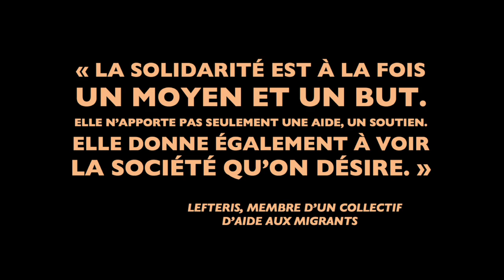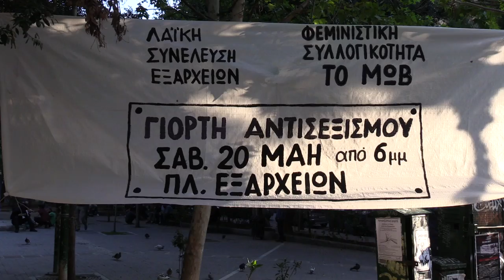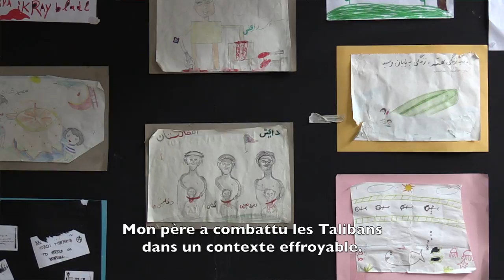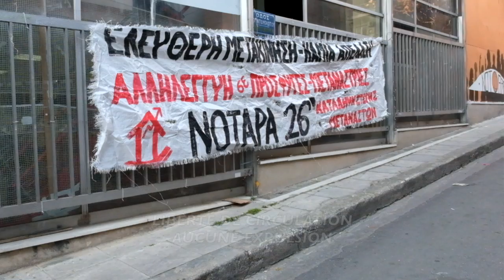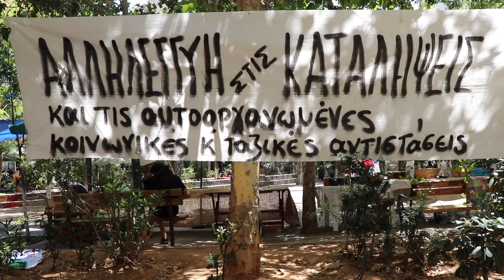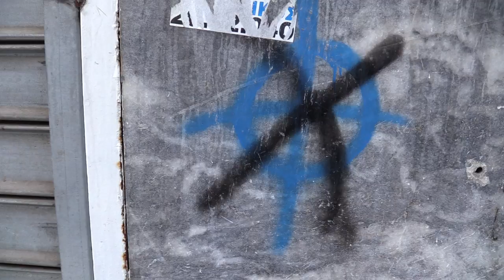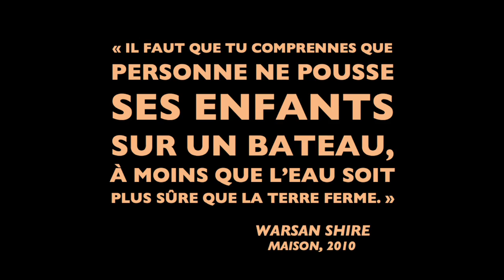Squat Notara 26 : l'accueil des réfugiés/migrants à Exarcheia (Athènes)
Notara 26 est le premier squat historique de la crise des réfugiés à Athènes, depuis 2015. Il est aussi l'un des fleurons de l'accueil du quartier rebelle d'Exarcheia, une zone protégée des agressions fascistes et du harcèlement policier au centre d'Athènes, même si ce squat a tout de même été attaqué en août 2016 par des néo-nazis qui ont tenté de brûler les enfants sauvés des eaux et leurs familles... (extrait du film "L'Amour et la Révolution")
2024 : NOUVEAU FILM !
À partir de janvier 2024, notre nouveau film "NOUS N'AVONS PAS PEUR DES RUINES" (qui donne, entre autres, des nouvelles du Notara 26) part en tournée dans toute la France, en Suisse et en Belgique !

Concernant cette chaîne youtube :
Athina Parisi est l'une des deux chaînes des films du réalisateur Yannis Youlountas et du collectif filmique ANEPOS.
L'autre chaîne youtube s'appelle Parisi Athina (le même nom mais en sens inverse) et se trouve
Nos 4 films : NE VIVONS PLUS COMME DES ESCLAVES (2013), JE LUTTE DONC JE SUIS (2015), L'AMOUR ET LA RÉVOLUTION (2018) et, à partir de janvier 2024, le nouveau film : NOUS N'AVONS PAS PEUR DES RUINES, en tournée dans toute la France, en Suisse et en Belgique !